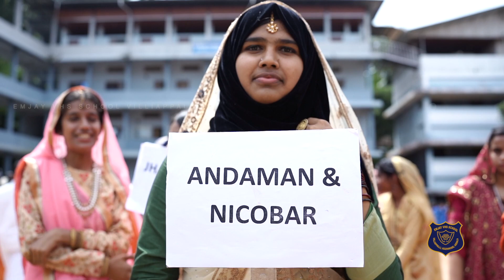August 16, 2022